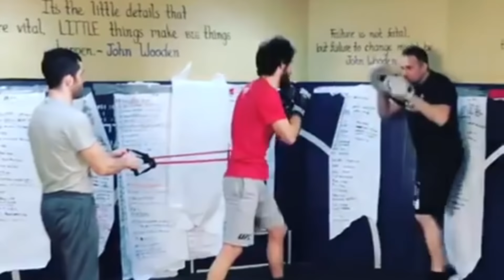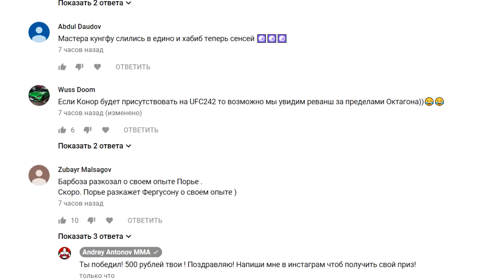ОГОНЬ! ПОСЛЕ ХАБИБА ВЫСТУПИТ МАГОМЕДШАРИПОВ! МОЩНАЯ ОСЕНЬ UFC ДЛЯ ФАНАТОВ! ДАГЕСТАНСКИЙ НИНДЗЯ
МАГОМЕДШАРИПОВ НА РАДОСТЬ БОЛЕЛЬЩИКАМ ВЫСТУПИТ УЖЕ ЭТОЙ ОСЕНЬЮ! КОНОР И ФРЭНКИ

В этом выпуске послушаем как проходит подготовка и кто соперник Магомедшарипова на октябрь! А еще узнаем как обстоят дела у Конора и что о  нем рассказал Фрэнки Эдгар.